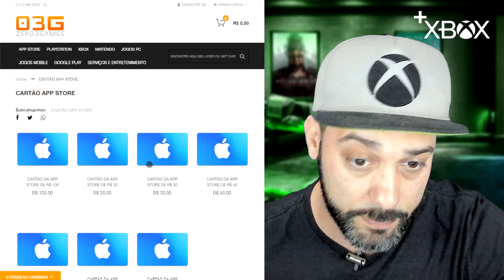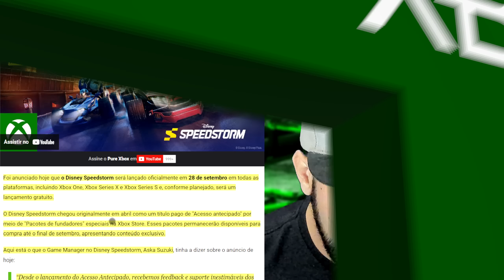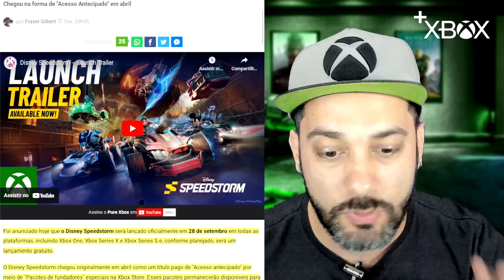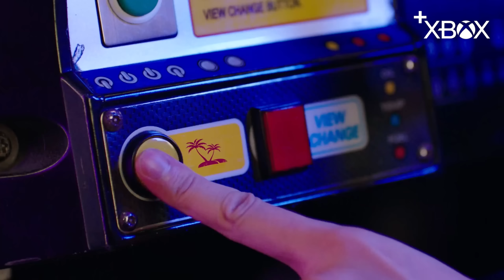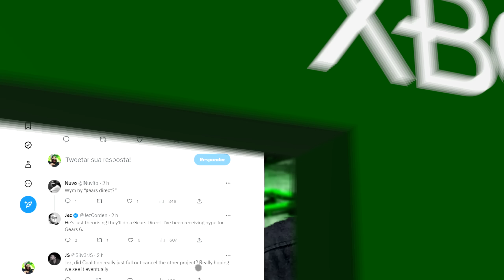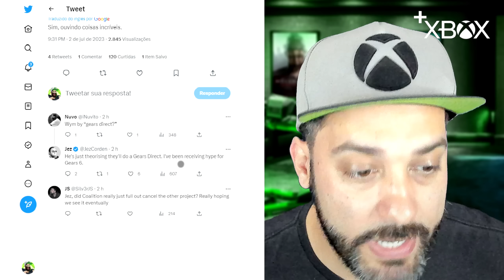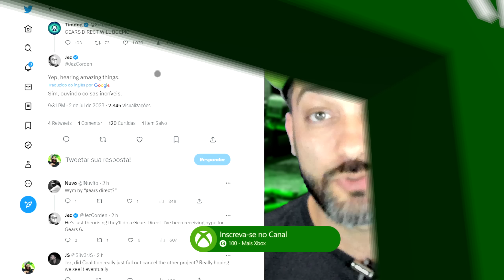NOVOS JOGOS essa SEMANA no GAME PASS, NOVO JOGO GRÁTIS PRA TODOS e MAIS no + XBOX NEWS !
Pariu com mais um + Xbox News com os novos jogos que irão chegar no Game Pass essa semana, novo jogo grátis pra todos que está chegando em breve no Xbox e ainda vamos falar de um possível evento de Gears que poderá acontecer. Confira no seu Mais Xbox !

Então vem jogar com a gente:
Gamertag: DinhoPlayer